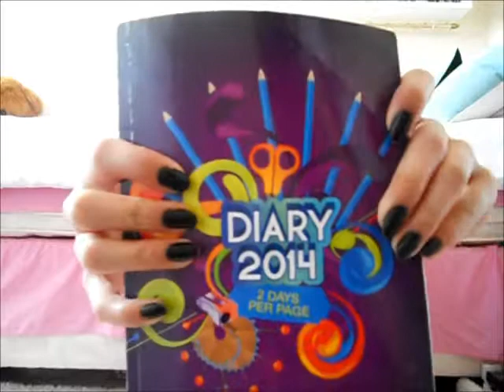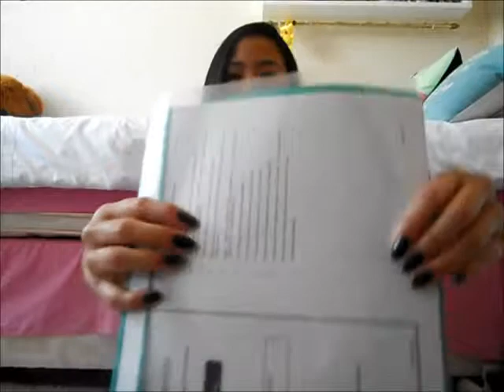What's in my backpack?